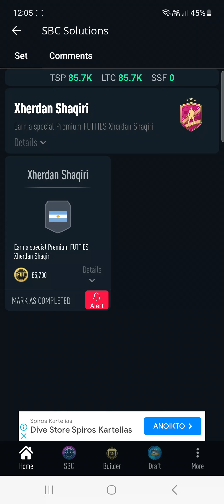Xherdan Shaqiri Futties SBC SOLUTION - FIFA 23